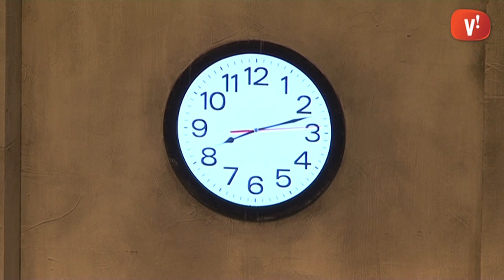'Zona Franca' i la fi del treball a Atrium Viladecans.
Viure per treballar o treballar per viure? 'Zona Franca' porta sobre l'escenari d'Atrium Viladecans aquest i altres dilemes del món laboral.